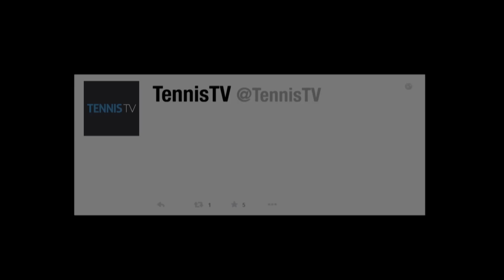Novak Djokovic: Twitter Q&A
What would Novak Djokovic's parents be surprised to learn about him? We sit down with the world no.1 to ask him some questions that you sent us on Twitter.

TennisTV is the OFFICIAL live streaming service of over 2,500 ATP World Tour and WTA matches a year.

Live streaming on PC, Mac, mobile, tablet or apps on iPad, iPhone and Android.